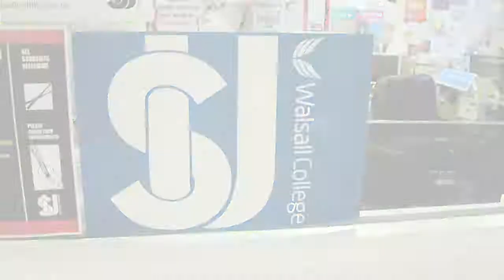Walsall College Students' Union Ad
Walsall College Students' Union.
Make A Difference, Meet New People, Learn New Skills, Be Yourself, Have Fun.